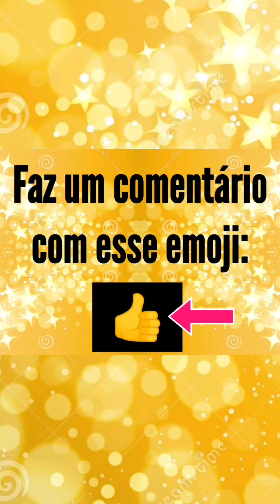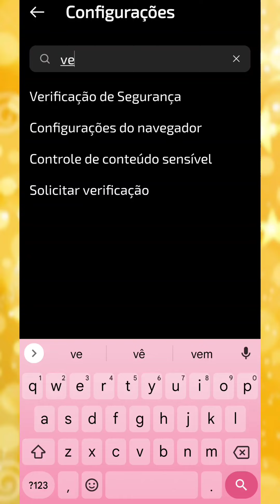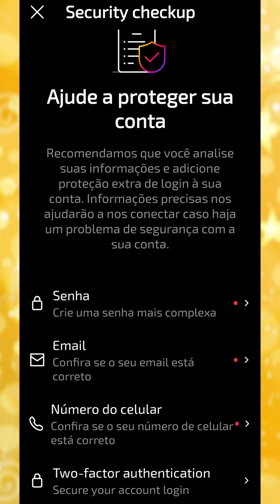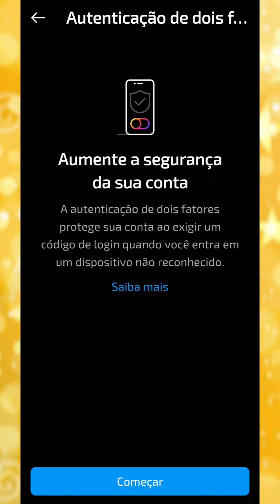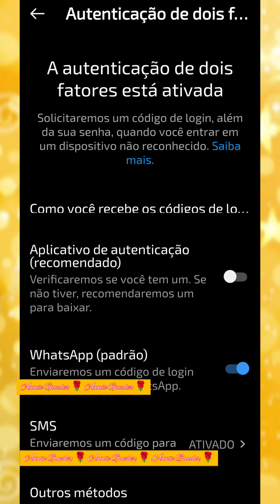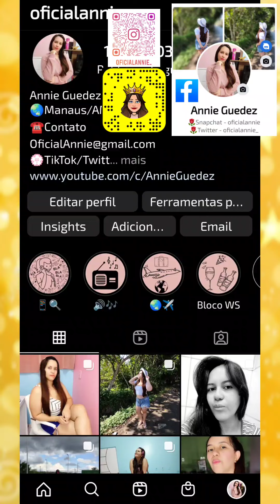Como Ativar Novas Funções no Instagram - Annie Guedez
As Novas Funções do Instagram NÃO Aparece na Minha Conta Solução - Annie Guedez